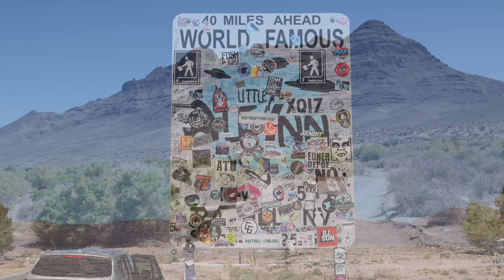E.T. Highway: Nevada's Most Mesmerizing Desert Drive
Heading North on our way home we decided to drive the Extraterrestrial Highway Route 375 through Rachel Nevada near area 51  Really mesmerizing and quite tranquil desert terrain  It did give me the feeling of mystery and intrigue too Sections of the highway are off grid for many miles  at the time of this post at least Thankfully I had a Go pro and decided to set it up inside the car windshield for POV Bonus -added some additional photos from our road experience near the finish of the presentation Thank you so much for watching

Videography and photos by John G

Gear
Go Pro 9 4k
Canon M50 Sigma 17 -70 mm